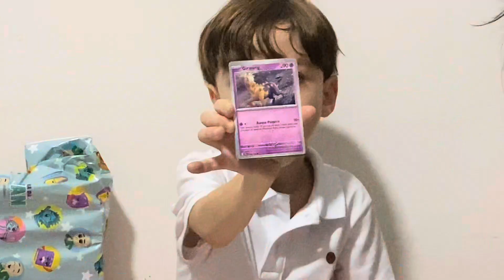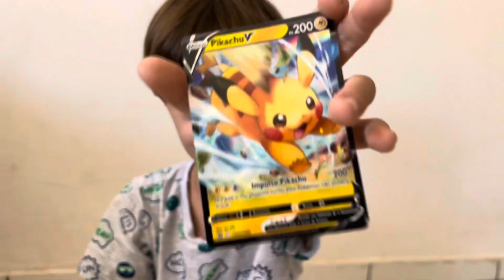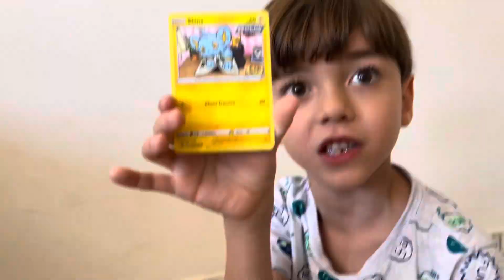ABRINDO OS PRESENTES DA MINHA FESTA DE 6 ANOS!! | coleção especial pikachu vmax, boliche, roupas…